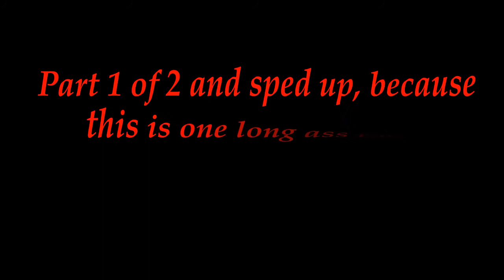West Virginia Route 47 East - Part 1 - (Sweepers) - Suzuki SV650S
This is what I call a 'cruising road' perfect for all types of motorcycle. However, there are a few good twisty spots that beggar for something nimble. Road surface was good or better. A word of advice. The Exxon in Linn is closed on Sundays. Try not to find that out while on reserve, like I did. (We went 11 miles down 33/119 South to Glenville for gas.)